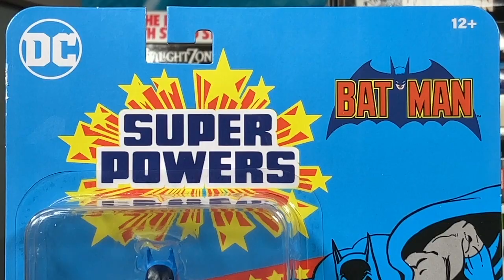DC Super Powers Batman (Classic Detective) (Quick Look Review / Showcase)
Hey everybody! How's it going? I got the new DC Super Powers Batman from McFarlane Toys. Let's take a Quick Look!

0:00 Intro
0:13 Packaging
0:37 Accessories
1:00 Figure
2:45 Comparisons